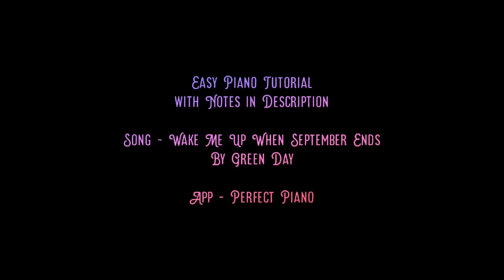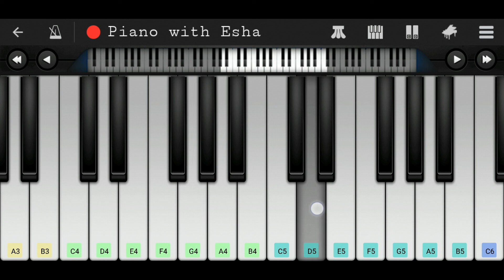Wake Me Up When September Ends (Green Day) | Easy Piano Tutorial with Notes | Perfect Piano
Easy Piano tutorial/lesson of Song 'Wake Me Up When September Ends' by 'Green Day'.

Music
G4  G4  D5  G4  G4  D5,  G4  G4  D5  G4  G4  D5

A4  B4  B4  A4  B4  B4

D4  A4  B4  B4  G4  E5  D5  A4  G4

D5  G4  G4  D5  C5  G4  A4  B4

A4  B4  B4  B4  A4  B4  B4

A4  B4  B4  G4  E5  D5  A4  G4

C5  B4  G4  A4  B4

A4  B4  B4  B4  G4  F4#

E4  C5  B4  G4  A4  A4

D5  G4  G4  D5  C5  G4  G4  A4  A4  G4

Cheers
Esha